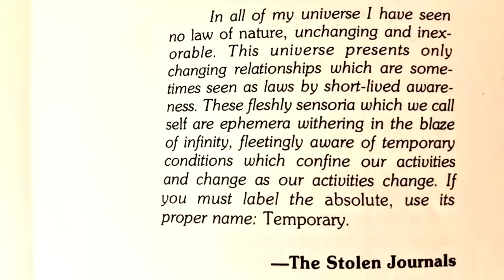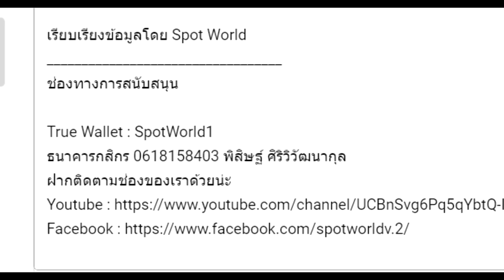สรุปนิยาย มหากาพย์ มหาศึกแห่งดูน Dune ทั้ง 8 ภาค | All 8 Novels of Dune Summary | ฉบับปรับปรุง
คลิป สรุปนิยาย มหากาพย์ มหาศึกแห่งดูน Dune ทั้ง 8 ภาค | All 8 Novels of Dune Summary เป็นการนำคลิปสรุปนิยาย Dune ทั้ง 8 ภาค นี้เป็นการนำเรื่องราวทั้งหมดที่ผมได้ทำสรุปไว้มารวมกัน พร้อม ปรับปรุงเนื้อหา

00:00 Dune ภาค 1
21:07 Dune Messiah ภาค 2
38:29 Children of Dune ภาค 3
59:07 God Emperor of Dune ภาค 4
01:29:38 Heretics of Dune ภาค 5
01:45:58 Chapterhouse: Dune ภาค 6
02:02:46 Hunters of Dune ภาค 7
02:25:39 Sandworms of Dune ภาค 8

True Wallet : SpotWorld1
กสิกรไทย : 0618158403